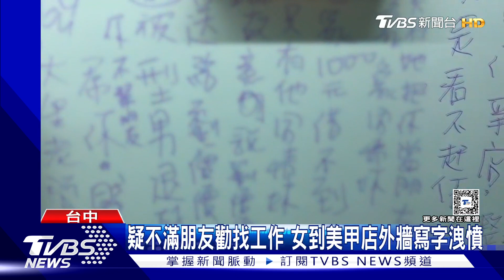疑不滿朋友勸找工作 女到美甲店外牆寫字洩憤｜TVBS新聞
台中一家美甲店的外牆凌晨被人亂塗鴉，寫滿辱罵性字眼，店家氣得報案，警方調查原來嫌犯經濟狀況不好，店家偶爾會贈送物品幫忙，但日前規勸嫌犯找工作，引發對方不滿進一步塗鴉洩憤